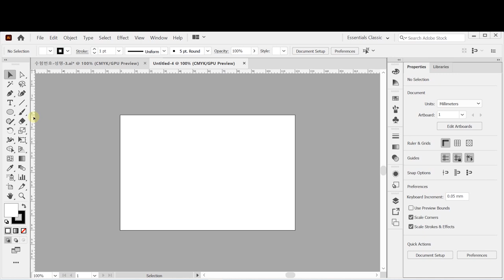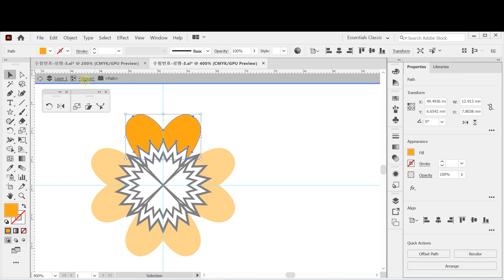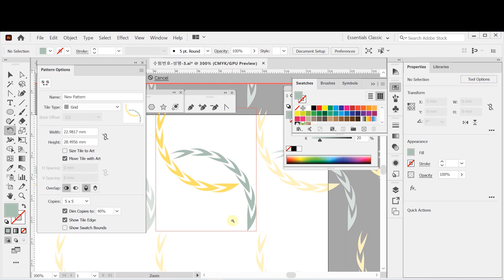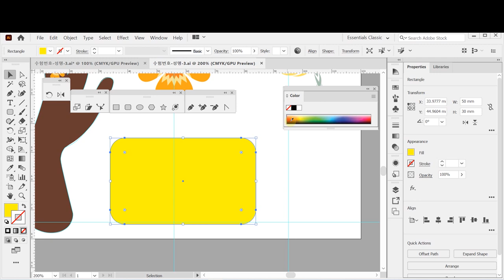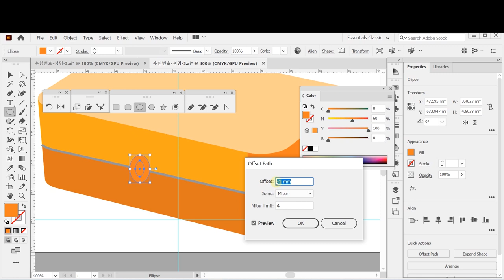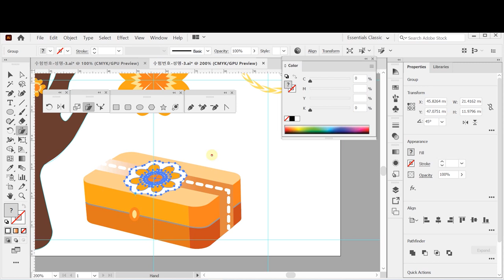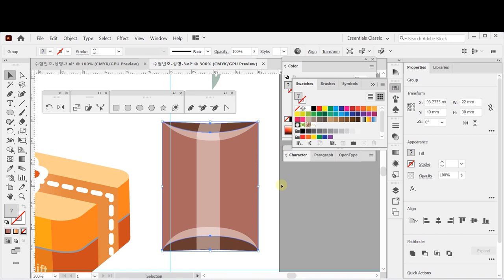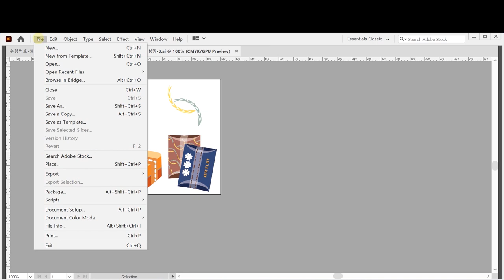[GTQ일러스트2급 ver.CC] 최신 기출 유형 문제 - 문제3